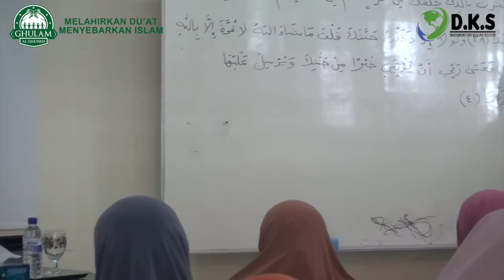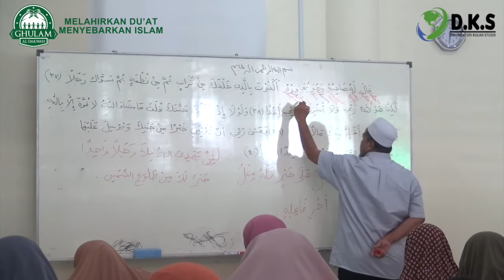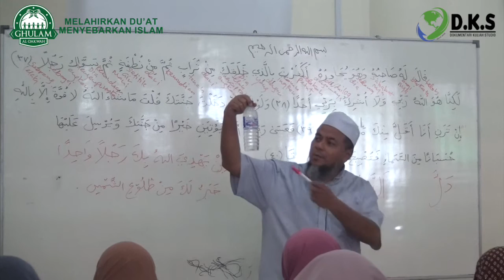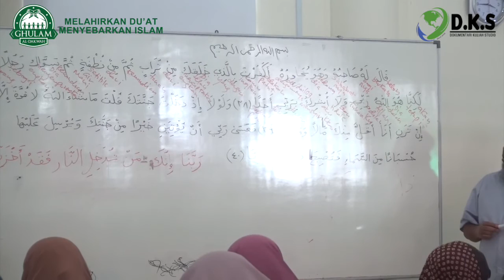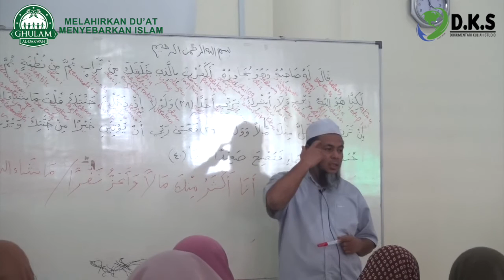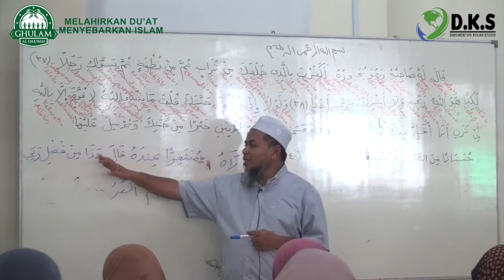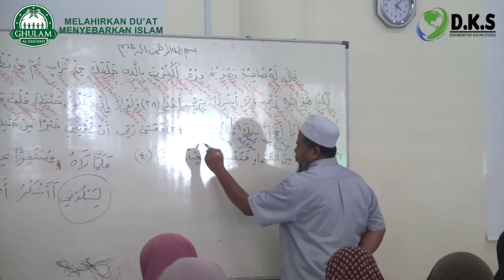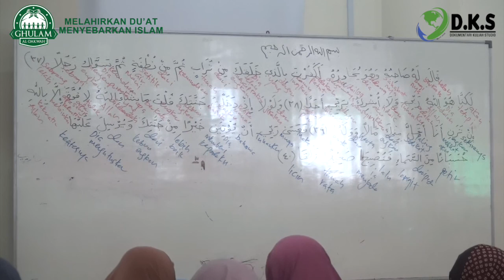25ct2016 | Ustaz Abd Muein Abd Rahman || Surah Al Kahf Ayat 37 40